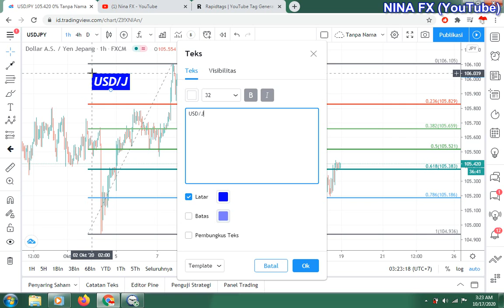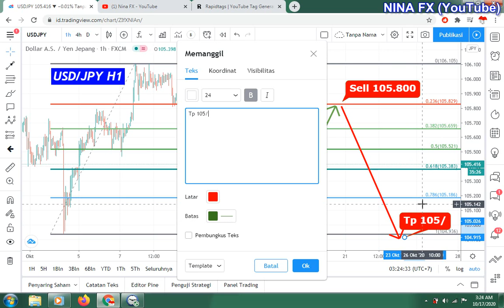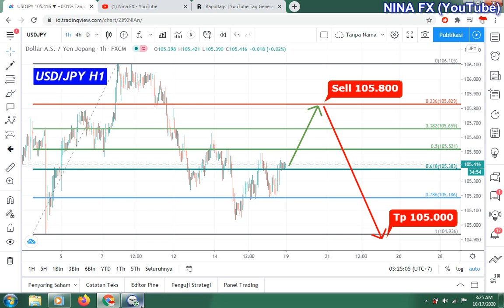USDJPY Daily Analysis Forecast for Monday October 19, 2020 by Nina Fx